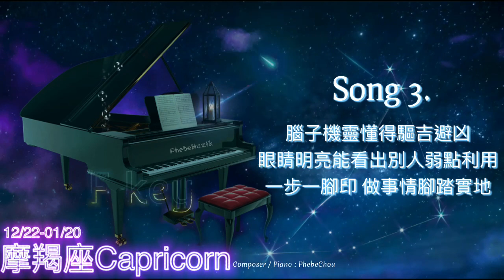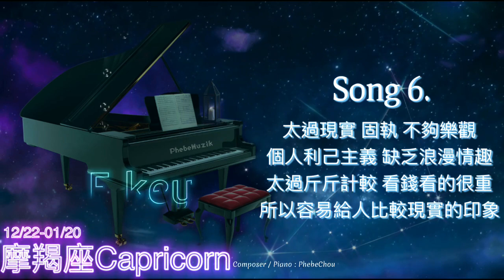【1 Hour Zodiac Signs Music】摩羯座 Capricorn F key Piano, Relaxing Music, Meditation, Soothing Music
1 Hour Zodiac Signs Music - 摩羯座 Capricorn F key Piano, Relaxing Music, Meditation, Soothing Music

♑️12/22-01/20 摩羯座 Capricorn

00:00 Song 1
05:00 Song 2
10:00 Song 3
14:58 Song 4
19:58 Song 5
24:57 Song 6
29:57 Song 7
34:57 Capricorn

♑️摩羯座 -  欲言又止、不做沒把握的事、交友軟體裡的話癆

1.明明很想要，卻裝作不想要；明明很在乎，卻裝作毫不在意，內心波濤洶湧，表面卻裝作一片平靜。對摩羯座來說，他認為懂自己的人寥寥無幾，和不懂自己的人打交道，既浪費感情又浪費時間，所以多數時候選擇沉默。沒把握對方能夠聽懂接受他的解釋，索性就不解釋了，沒有把握能夠留下對 方，索性就錯過吧。想來想去，還是努力工作、賺錢勝率高，可愛的是，雖然摩羯們在現生活裡話不多，但到了誰也不認識誰的社交群裡，摩羯會一路開掛、話多到爆炸！保守的星座，會願意為家人負上較多責任。摩羯座是有目的性地交往，他們並不喜歡太隨便地交往，或明顯不會有結果的感情， 心靈層面還是多過於肉體層面 。摩羯座會一直思考接下來的規劃，所以他們可能只會跟看得到未來的 人在一起。他們也非常有野心，因此會被有同樣幹勁的人吸引。

2.當摩羯座墜入愛河時，他們可能會展現出其他人很少看到的一面。他們可能會表現出自己的脆弱， 也不害怕顯露出內心的感受。因為摩羯座十份看重承諾，當他們選擇與一個人在一起，這代表他們會全心投入，並且盡一切所能讓這段感情成功。摩羯座並不常在某人身邊放下戒心，因此他們這麼做的時候，其意義很大。魔羯座的人愛上你的時候，一定是顯得果敢無比的。在他眼中愛情的臉，長得 一清二楚，有什麼好猶豫的呢？你大可享受他那種馬力十足的求愛速度。不要拖延他，他在興頭上， 他自認是玩真的，拖延他會使他突然覺得一切都是假的。在進度表上完成的事，倍添價值，一方面表示他的預估沒錯，一方面則可確定他沒有浪費時間。魔羯座的人從不做無謂的浪費。而且喜歡預測成功。他追求愛情的時候，愛情對他是最要的，事業或理想都會不值得提。但是，當他正全力為事業衝刺時，他也會對愛情和所謂的理想感到乏味。當然一旦他鎖定目標，追求一個理想時，愛情與事業皆可拋。

3.腦子機靈，懂得驅吉避凶，腦子的滲透力大，眼睛明亮，很快就可以看出別人的弱點以便供自己利用。追求高難度的理想，魔羯座的人總是理性地知道自己在做什麼。他不太容許自己盲目追隨二流理想。厭惡自己的點子與別人雷同，不幸雷同，他一定發誓要在同一個點子上，奱出無人能及的花招，尋出獨一無 二的看法。他不是那麼想做第一名，他只是受不了有人跑在他前面(他看得到的前面)。追求高難度的理想，使得魔羯座人充滿鬥志，認為人生是有意義的。他可能為此而搞得頭破血流、妻離子 散，卻也絕不放棄。這世界上，除了處女座，就屬魔羯座最潔身自愛，他們都是從幼年期便立志做第一流人物。

4.很會抑制自己，做事謹慎，討厭做事隨便，一步一步堅定的做，努力不懈具上進心，在心中有很多理想不斷在燃燒看。雖然速度比別人差一點，但因不斷的努力而能達到最後目標。魔羯座的人喜歡控制全局，善於獨力實現自己心中的夢想。掌握權力，是魔羯者無法成為一個超級領袖的障礙點。他確實很有領袖的力與氣 ，可惜，他又很懶得去處理萬機，尤其討厭周旋在權力鬥爭中。因此，掛冠求去，是很快的事。樣力若不是為了追求理想，不要也罷。

5.有際遇的人生觀、做事腳踏地、意志力強、不容易受影響。個性謹慎而敏感，對人生看得很嚴肅，有一種強烈的責任感，為人穩健而忠誠，且光明正大。就像是隻走在高山絕壁的山羊一樣穩健踏  ，會小心翼翼渡過困厄的處境。通常都很健壯，有過人的耐力、意志堅決、有時間觀念、有責任感、 視權威和名聲，對領導統御很有一套，自成一格，另外組織能力也不錯。和其他土象星座一 樣，是屬於較內向，略帶憂鬱、內省、孤獨、保守、懷舊、消極、沒有安全感，也欠缺幽默感，常會裝出高高在上或是嚴厲的姿態，以掩飾自己內在的脆弱。

6.在言語與書寫上表現自己有點單調而枯躁，有獨樹一格的幽默感。有著讓人無法理解的心，不太表 達自己的情感，也不知道該如何把想法完整陳述，任由著對方誤會，也會就甘願做罷，讓人覺得他是否不在乎，但他卻依舊用他的方式表達他的在意，這是他們個性中在別人眼中的缺點。當魔羯座為理 想敵身時，你會覺得他瘋狂，當他愛上一個看起來不像是他會愛的人，你也會說他瘋了。實際上，魔 羯座是一個很不容易瘋狂的人。通常他只做有把握的事，沒有十成勝算，也要有八成才肯放手一搏。 他不過是常把一件事做得很瘋狂的樣子罷了。他不好賭，必也小賭。如果你看他在賭的，那你最好閃 遠一點，因為他可能是百分之百的贏家。要不然你得小心，萬一他輸了，也會搞得兩敗俱傷。一般來說，魔羯座待人處事是溫和而距離的。他不會蓄意傷人，也不會讓你有機會抓到他的把柄。他在群體 中，顯得焦躁、緊張，常以退為進。他不喜歡等待，尤其是超過他預料中的那種等待。然而無法計算時限的等待，卻反而能使他另眼相看。

7.魔羯座的人在他所認定的溫暖氣氛中，會流露出他脆弱的情緒，極需別人的認同。他心情好的時 候，許多人事都變得那麼無可無不可，都被他寬容擔待了。心情惡劣時，許多原則就又被端了出 來。有時真叫人無所適從。當然在這方面，女性魔羯座比男性魔羯座要明顯得多了。魔羯座的人不 容易放鬆神經，但他們也會以自嘲的方式來疏解自己的情緒。事 上，在自嘲的範圍之外，魔羯座的 人是很不能接受別人開他玩笑的。他們久缺幽默感。或者說，他們無法隨時隨地運用幽默感來潤滑人 際關係。他們常毫不禁諱地表露出「我很在乎」的樣子，即使也常迅速地裝出「我才不在乎」，仍全在別人眼中了。這也可以說他們很真。不好的說法，當他們一假的時候，一眼就會被看穿。太過現實 、固執、不夠樂觀、個人利己主義、缺乏浪漫情趣。通常他們也絕少是天才型，但是卻心懷大志，到中年期才會漸漸擁有聲名和成功。一方面是因為他們有安定的向上心和堅強的毅力，加上擅長知識和經驗的累積，如此才一點一滴的達成目標的。雖然有時為了這成功的目標， 也會用一些殘忍無情的策略，但摩羯座還算是有正義感的。他們擅於外交、好動、活力充沛、目標明確利益及物質保障，具有宗教或神秘學上的理解能力及人文科學的邏輯概念，是屬於大器晚成的類型。